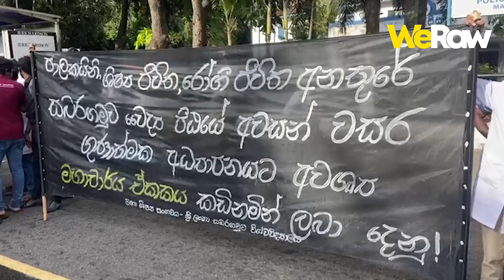වෛද්‍ය විද්‍යා පීඨ ශිෂ්‍යයෝ මරදානෙදි පොලිසියෙන් නවත්වයි - WeRaw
මරදාන හන්දියේ සිට පාගමනින් සෞඛ්‍ය අමාත්‍යාංශය වෙත විරෝධතාවයේ පැමිණි සබරගමු විශ්ව විද්‍යාලයේ වෛද්‍ය පීඨ ශිෂ්‍ය සංගම් ඇතුළු ශිෂ්‍ය සංගම් විසින් ආරම්භ කළ පා ගමන මරදාන පොලිසිය ඉදිරිපිට දී පොලිසිය විසින් නවත්වනු ලැබුවා..

එම ස්ථානයේ විරෝධතාකරුවන්  පොලිසිය විසින් නවත්වා ශිෂ්‍ය සංගමයේ පස්  දෙනෙකුගෙන් යුත් නියෝජිත කණ්ඩායමට සෞඛ්‍ය අමාත්‍යංශයට ගොස් සාකච්ඡා කිරීමට ඉඩ ලබා දුන්නා...

ඉන් අනතුරුව වෛද්‍ය ශිෂ්‍යයින් මරදාන පොලිසියඉදිරිපිට විරෝධතාවයක නිරත වුණා..

ප්‍රදේශයේ දැඩි පොලිස් ආරක්ෂාවක් ද යොදා තිබුණා..

The march started by student associations including Sabaragamuwa University Faculty of Medicine Students' Unions, who came to the Ministry of Health in protest from Maradana Junction, was stopped by the police in front of the Maradana Police.

At that place, the protesters were stopped by the police and the five-member delegation of the student union was allowed to go to the Ministry of Health to discuss...